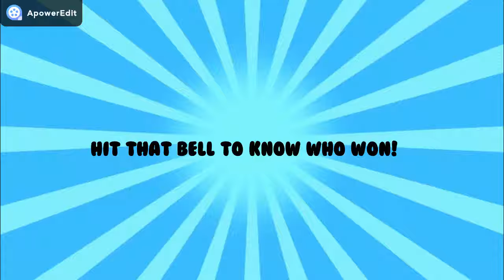banner auction! open!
just put your offer below! ex: i bid short wrist
i will pin the highest bidder!